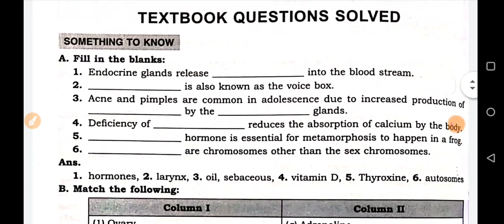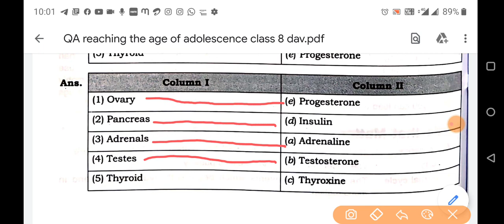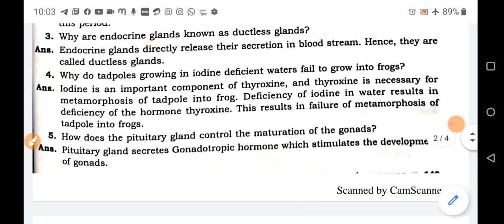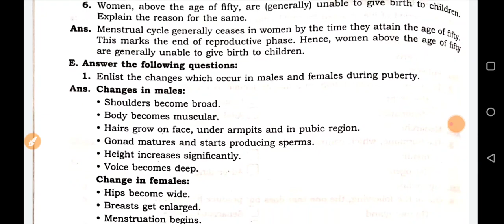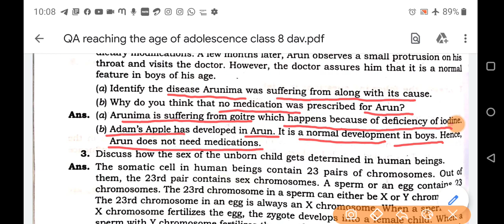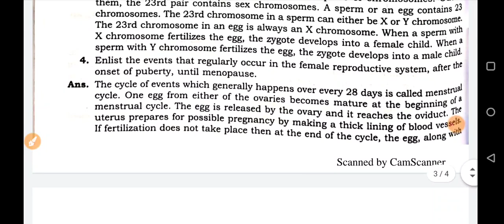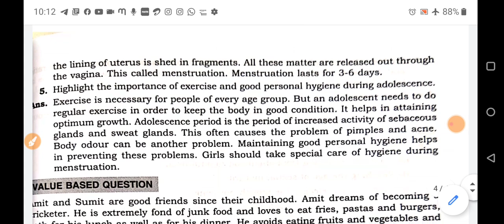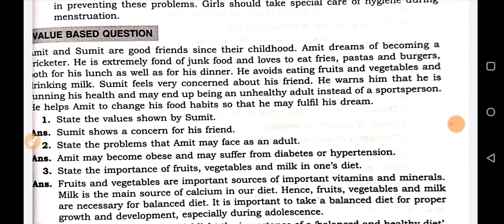||DAV Class 8 Science||Reaching the Age of Adolescence||Book Exercises||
Book exercises of class 8 DAV board science chapter REACHING THE AGE OF ADOLESCENCE have been discussed in the video.